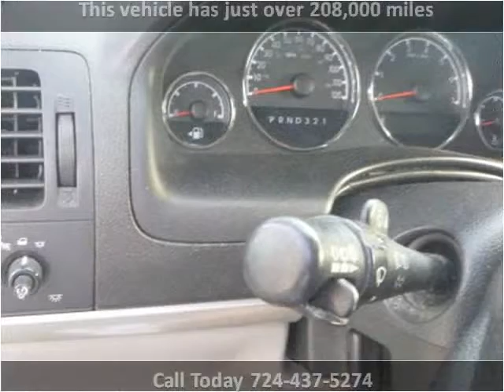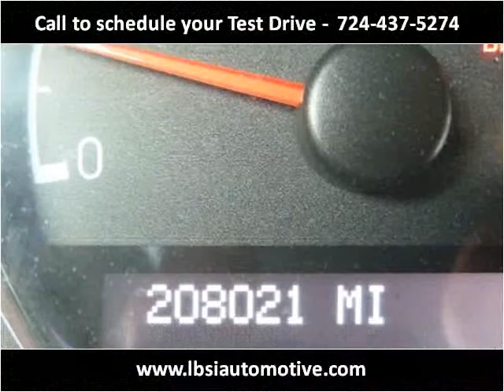2008 Chevrolet Uplander Used Cars Uniontown PA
This 2008 Chevrolet Uplander is available from LBSI Automotive LLC.